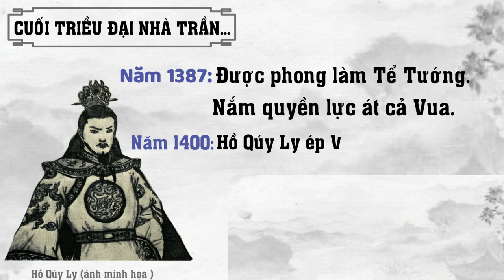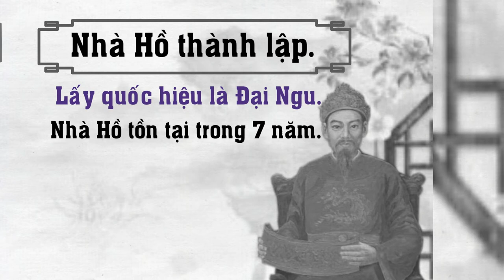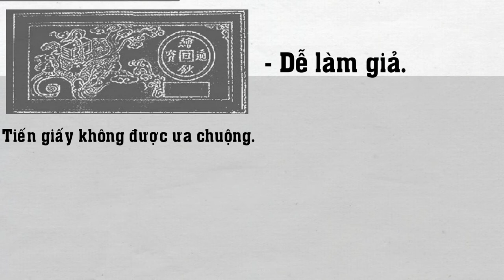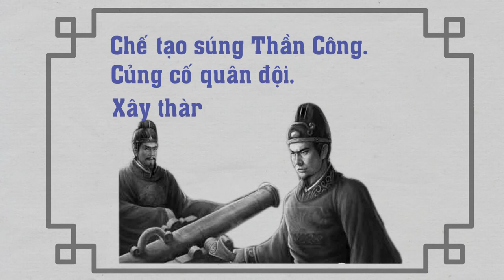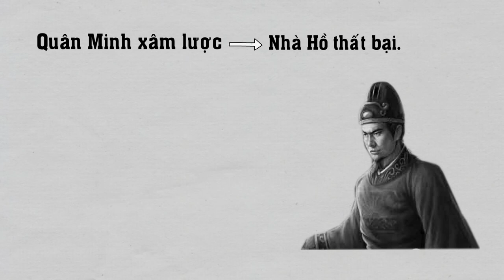[Tóm tắt nhanh] Triều đại nhà Hồ | Hồ Quý Ly.